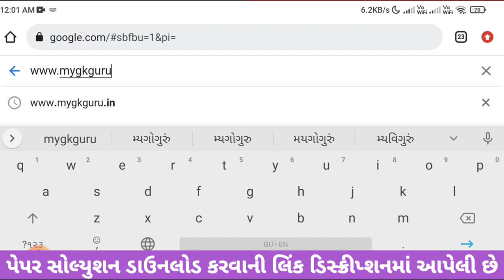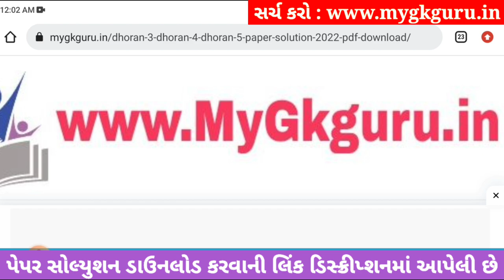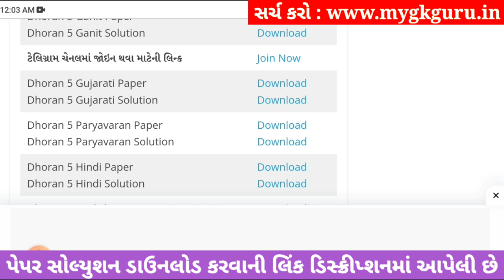std 5 paryavaran ekam kasoti solution september 2023, std 5 paryavaran ekam kasoti september 2023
dhoran 5 paryavaran ekam kasoti solution september 2023,
dhoran 5 paryavaran ekam kasoti september 2023
dhoran 5 paryavaran ekam kasoti 2023,
dhoran 5 ekam kasoti september 2023 paryavaran,
dhoran 5 paryavaran ekam kasoti solution 2023 september,
dhoran 5 paryavaran ekam kasoti paper solution 2023,
dhoran 5 paryavaran ekam kasoti 16 september 2023,
ekam kasoti dhoran 5 paryavaran 16 september 2023,
std 5 paryavaran ekam kasoti paper solution september 2023
dhoran 5 paryavaran ekam kasoti paper solution september 2023
std 5 paryavaran ekam kasoti september
std 5 paryavaran ekam kasoti paper solution
std 5 paryavaran ekam kasoti september 2023